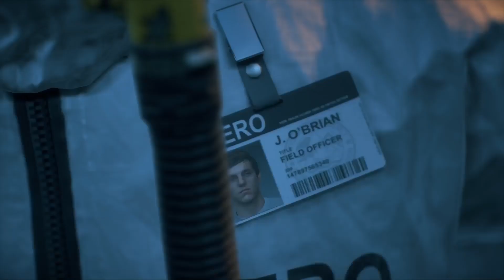DAYS GONE Gameplay Part 4